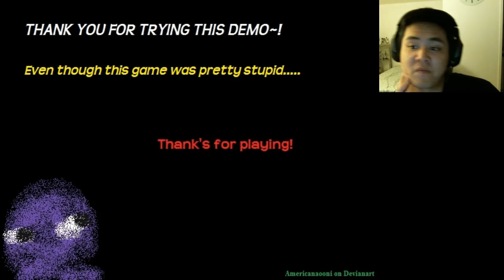Let's Play Exploding Nations and Onis - My friends explode when I touch them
Too much shit on screen makes game lag x3